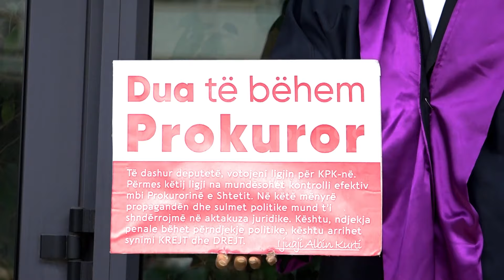Aksioni i PSD-së para Kuvendit, kundërshtohet votimi i Ligjit për KPK-në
Partia Socialdemokrate ka organizuar një aksion para Kuvendit të Kosovës për të kundërshtuar ndryshimin dhe plotësimin e Ligjit për Këshillin Prokurorial të Kosovës.

Ata kanë vendosur një kukull me fotografi të kryeministrit Albin Kurti para dyerve të Kuvendit të veshur si prokuror ku shkruan “Dua të bëhem prokuror”.